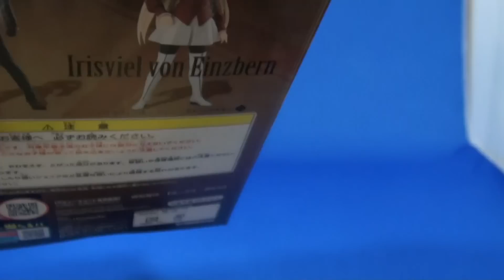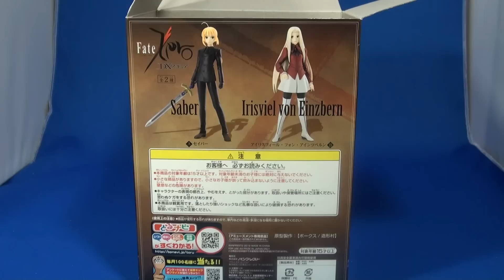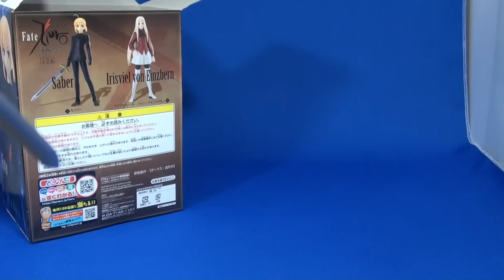開封：アホ毛もしっかり！Fate/Zeroセイバー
Fate/Zeroのセイバーを開封しました。
黒服でSPっぽいのに堂々とエクスカリバー持ってますよ！
それでもアホ毛はちゃんとあります。